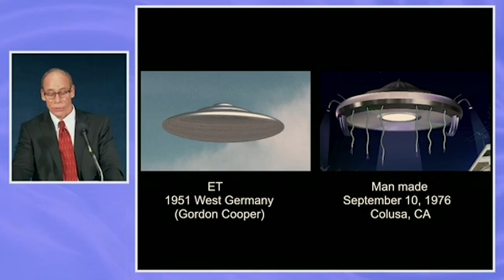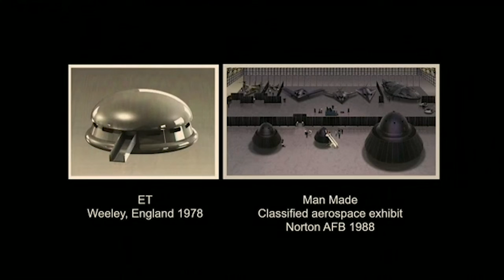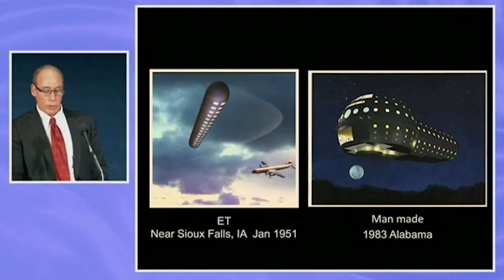NieuweTijd Podcast - Buitenaards contact met Jeroen Arents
Er is veel informatie te vinden over ufo’s, buitenaards leven en disclosure.
In Nederland werd al vroegtijdig het Ufo meldpunt opgericht om waarnemingen uit het luchtruim  serieus te nemen. In Amerika kwam Dr. Steven Greer in 2001 (Disclosure Project) met een persconferentie waar hij vele getuigenissen uit de luchtvaart en militaire industrie aan het woord liet over ufo's en buitenaards leven. In 2013 kwam er een documentaire 'Sirius' met nog meer bewijsmateriaal over het bestaan van intelligent leven buiten de aarde.
Vorig jaar was er wederom een persconferentie van maarliefst drie uur, georganiseerd door Steven Greer met zeer moedige klokkenluiders vanuit verschillende disciplines.

De NieuweTijd Podcast heeft journalist Jeroen Arents gevraagd om zijn ervaring met een encounter uit 2009 met ons te delen. Hij is één van de vele mensen die al vroegtijdig op de hoogte was van intelligent leven buiten de aarde.
Jeroen is betrokken bij de VVJ, schrijft momenteel voor De Andere Krant en is jarenlang actief in de alternatieve media. Hij was betrokken bij het platform NIBURU en later richtte hij zijn eigen kanaal op met OPN (Onafhankelijke Pers Nederland).
In de podcast hoor je zijn indrukwekkende verhaal over een buitenaardse ontmoeting, disclosure en zijn Andromedaanse verwantschap.

Wil je graag op de hoogte blijven van toekomstige gasten en activiteiten in Studio NieuweTijd?

WIl je Studio NieuweTijd huren voor een lezing, workshop of podcast?